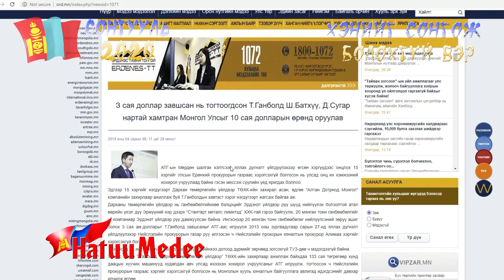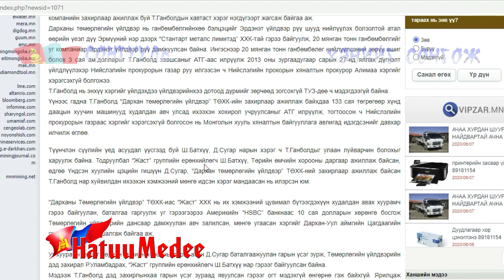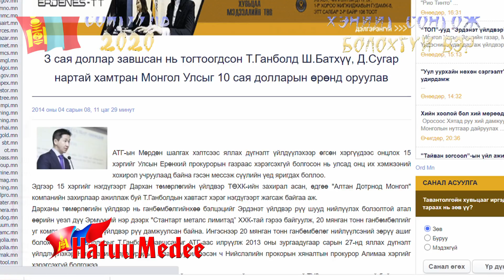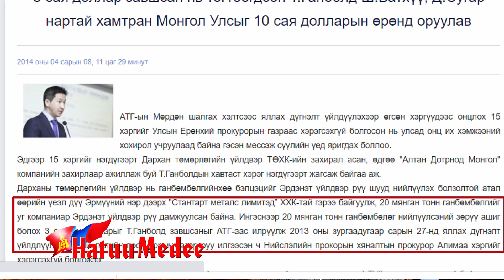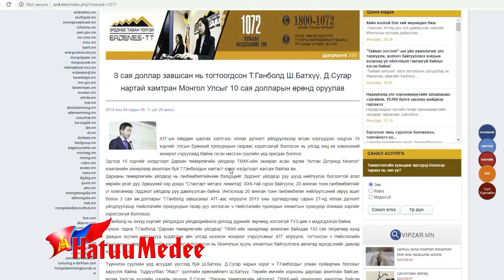Сонгож болохгүй Тордай Ганболдын 3 сая долларын хэрэг...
Хэрвээ Эрсдэл даагч бизнесмен маань тэр 3 сая долларыг завшаагүй бол өнөөдөр ийм том зочид буудалтай болооч уу үгүй ч үү? Энэ бол түүний холбогдсон нэг л хэрэг. Тэрбээр Сугардаггүй Сугар, Жастын Батхүү нартай хамтран МУ-ыг Америкийн “HSBС” банкинд 10 сая долларын өртэй болгосон баримт ч бас байна. Үүнийг маргааш өгүүлнэ. Сонгож болох болохгүй хүн гэж бий. Чухамхүү энэ мэт луйварчин хулгайч нарыг л сонгоод байгаа учраас бид өнөөдөр өртэй ядуу, өвчинтэй дорой байгаад байгаа юм. Бизнесмэн эрсдэл даагч гэх түүний бараан намтар цаашид үргэлжилнэ. Түүнийг сонговол юу болохыг та гадарласан байх. Тэрбээр саяар нь биш тэрбумаар нь хусдаг халбага томтой луйварчин ажгуу. Хэнийг сонгож болохгүй вэ. Тордайн Ганболдыг л сонгож лав болохгүй...